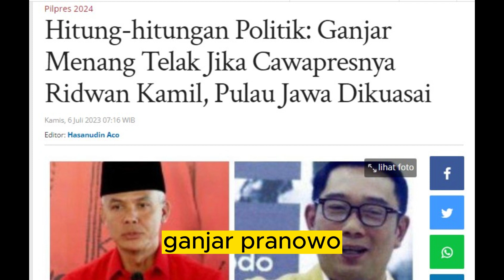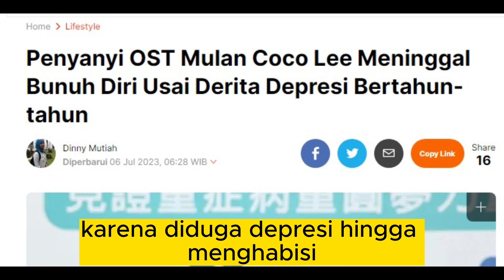Andika Perkasa Dukung Ganjar, Puluhan Juta Data Paspor Bocor, Denis Chariesta Minta Donasi Lahiran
Dapatkan informasi terbaru menarik lainnya di channel Mekanik Rantau.